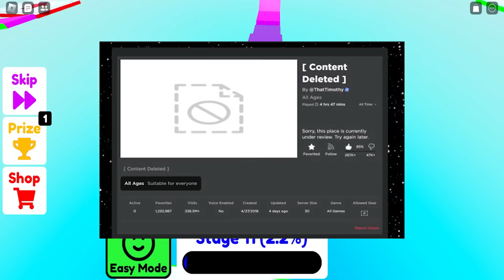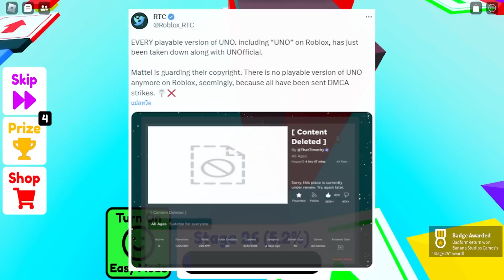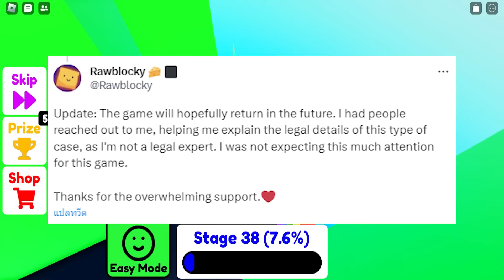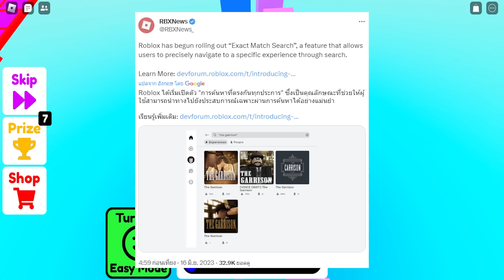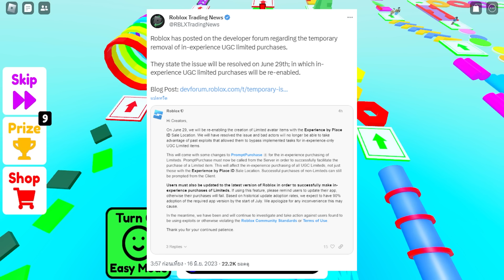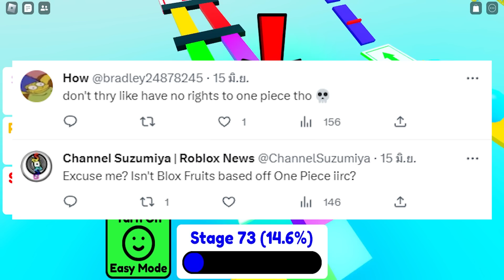เกม UNO ใน Roblox โดนปิด , UGC Limited ฟรีจะกลับมาแจกในเกมแล้ว , ของเล่น Blox Fruits | ข่าว Roblox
ข่าว Roblox ประจำวันที่ 17/6/2566 อัปเดตข่าวการโดนปิดของเกมตระกูล UNO และเรื่องของของเล่นจากเกม Blox Fruit
เนื้อหาข่าวในวันนี้
0:00 เปิดรายการ
1:14 เกม UNO ใน Roblox โดนสั่งปิด
2:58 Exact Match Search ทำให้หาแม่นขึ้น
4:08 UGC Limited ฟรีจะกลับมาแจกในเกมแล้ว
5:28 ของเล่นจากเกม Blox Fruits